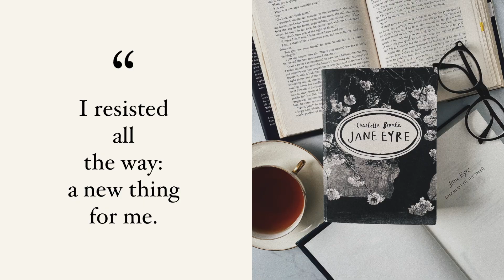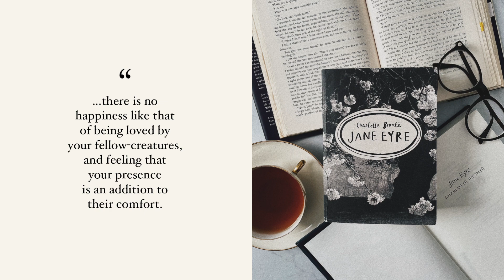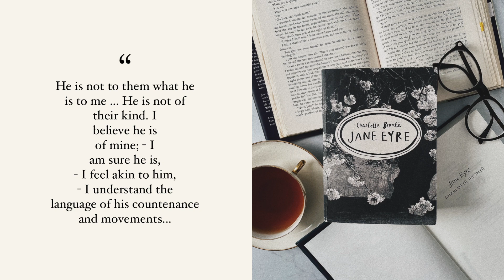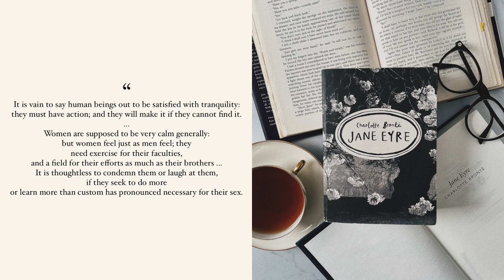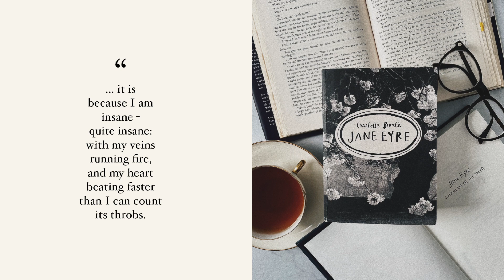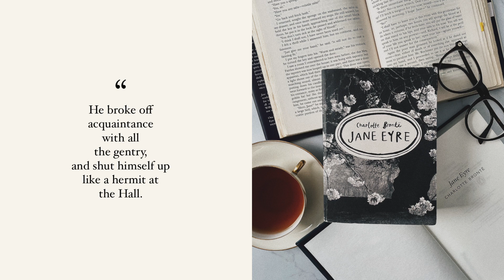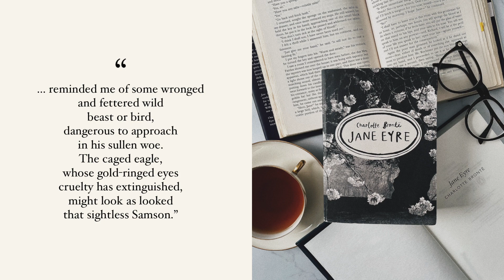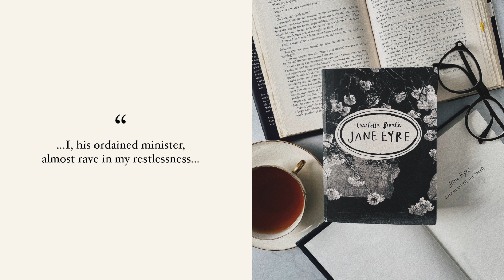Book Review:Jane Eyre by, Charlotte Bronte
In today's video I'll be reviewing Jane Eyre by, Chatlotte Bronte